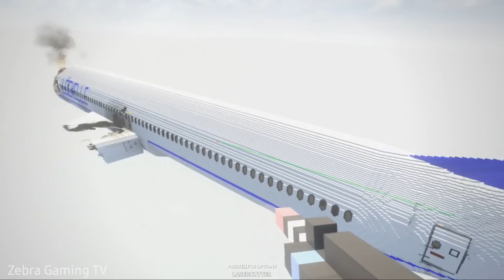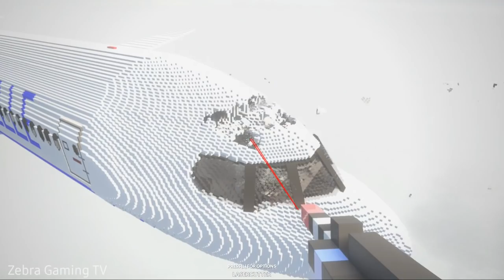How to cut BOEING 737 in half - Teardown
I cut BOEING 737 in half - Teardown

BOEING 737 FULL RELEASE (NOT FAA RATED) SUMMER CONTEST